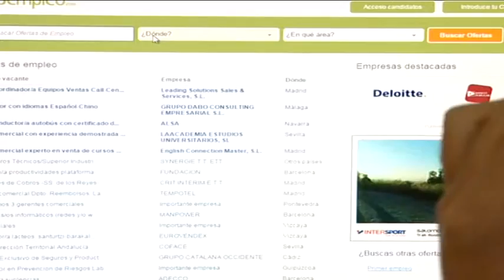CURSOS AGÜIMES INNOVA